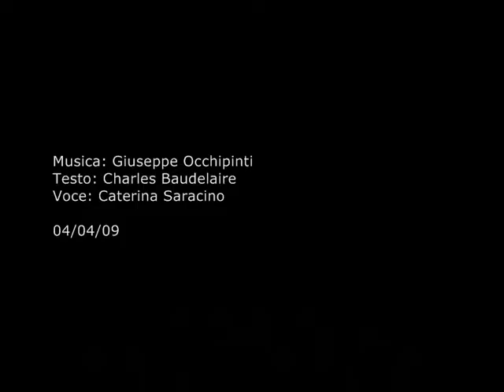Baudelaire in musica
"Il Nemico" di Charles Baudelaire recitato da me su musica di Giuseppe Occhipinti.
La mia giovinezza non fu che una oscura tempesta,
traversata qua e là da soli risplendenti;
tuono e pioggia l'hanno talmente devastata
che non rimane nel mio giardino altro che qualche fiore vermiglio.

Ecco, ho toccato ormai l'autunno delle idee,
è ora di ricorrere al badile e al rastrello
per rimettere a nuovo le terre inondate
in cui l'acqua ha aperto buchi larghi come tombe.

E chissà se i fiori nuovi che vado sognando troveranno,
in un terreno lavato come un greto,
il mistico alimento cui attingere forza...

O dolore, o dolore, il Tempo si mangia la vita
e l'oscuro Nemico che ci divora il cuore
cresce e si fortifica del sangue che perdiamo.